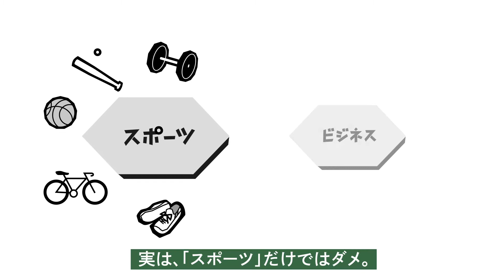【経営×スポーツ】スポーツを将来につなげる極意